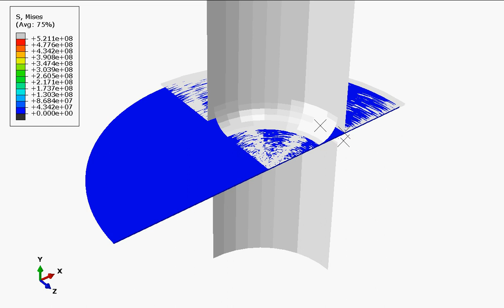Cup Forming Simulation with Abaqus - Axisymmetric Example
In mechanical engineering and finite element analysis, cup-forming simulation simulates the deformation and shaping of a metal sheet into a cup-like structure using specialized software such as Abaqus.

In this context, the term "axisymmetric" indicates that the simulation takes into account the rotational symmetry of the cup, meaning that the geometry and loading conditions are symmetric concerning a central axis.

Abaqus is a widely used finite element analysis software that allows engineers and researchers to simulate complex mechanical behaviors, including forming processes like cup forming. By using Abaqus, users can model the material behavior, apply appropriate boundary conditions, and analyze the forming process to predict potential defects, optimize the process parameters, and improve the final product quality.

An axisymmetric example of a cup-forming simulation with Abaqus would involve creating a 2D axisymmetric model of a flat metal sheet undergoing the forming process to transform it into a cup shape. The simulation would consider factors such as material properties, tool geometry, frictional effects, and contact interactions between the sheet and the forming tool. Through this simulation, engineers can visualize and analyze the deformation, stress distribution, and material flow during the cup-forming process.